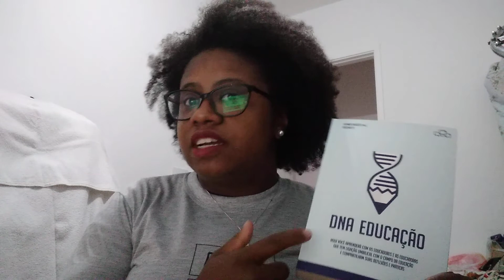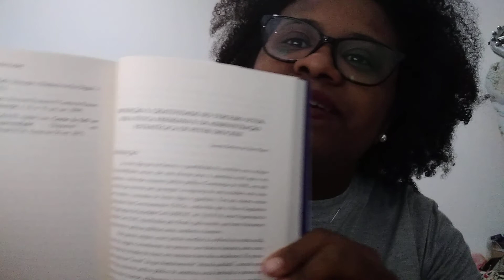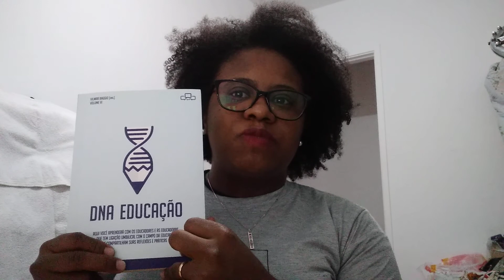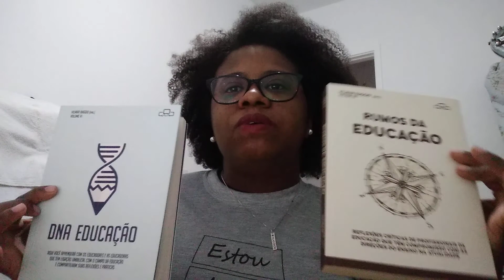Dicas3setor - Artigos Publicados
Genteeee

Muita alegria de poder ter publicado dois artigos em 2020 no DNA da Educação!
Seguem dicas! Eu tenho em e-book e posso enviar para você.
SimboraAAAAA.